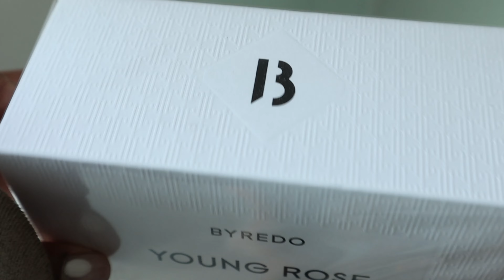Daily Dose of Luxury .... Unboxing New Byredo Perfume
After searching high and low for a new perfume from Byredo, I finally settled on Young Rose. It reminds me a lot of Mojave Ghost, not in the sense of the exact fragrance, but the lightness of it is similar which makes sense because the two combined is top tier.

The notes are:
Top: Ambrette Seeds, Sichuan Pepper
Heart: Orris, Damascena Rose (oil)
Base: Musks, Ambroxan